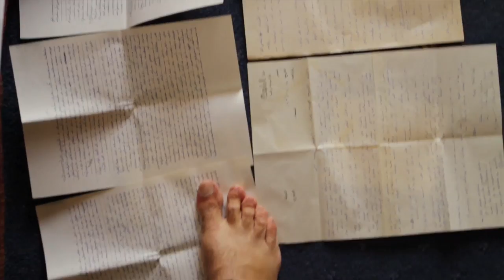LATINARAB3 - 3ER FESTIVAL LATINOAMERICANO DE CINE ARABE